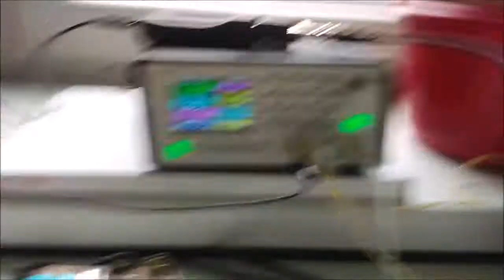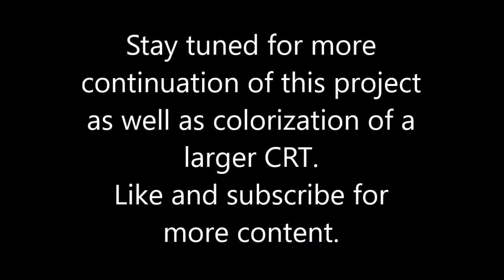World's smallest CRT colorized, Col-R-Tel based color wheel converter.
In this video I give the world's smallest monochrome CRT the ability to display color image using a rotating color wheel and circuitry similar to the Col-R-Tel color adaptor from the 1950s. My system runs on PAL standart, so I had to use a PAL color decoder. The decoder it self is from an old scrapped color television Tesla Color and it decodes PAL video into R-Y and B-Y color signals. These signals are then summed in color matrix to produce the G-Y signal. With all 3 color differential signals all we have to do is to combine them with the luminance Y to get the individual Red, Green and Blue components. The colored trimmers on the matrix board control the level (saturation) of each color. An analog mutiplexer uses sensors on the color wheel to determine which color component to display on screen at the moment. By spinning the wheel at speed exactly the same as the vertical refresh of the video signal and each time displaying different of the RGB components we achieve full color image.